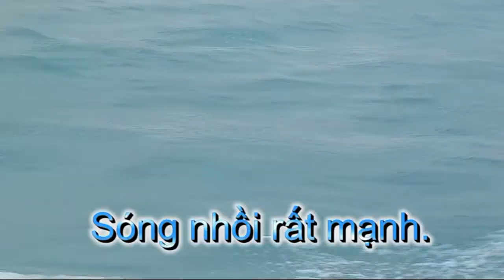Isla Mujeres - Cancun 2010 (1)